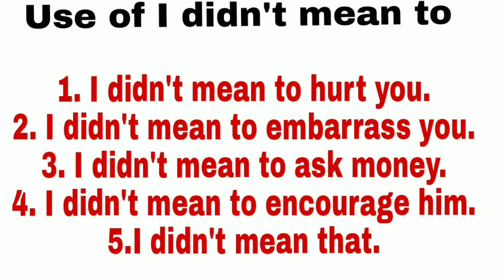Use of I didn't mean to by Rohingya English Online Education